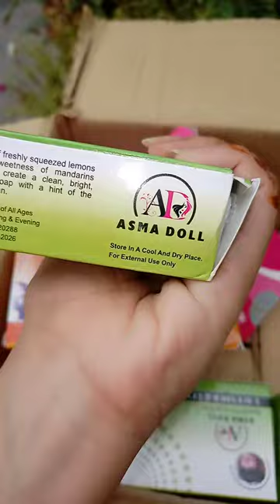Asmadoll soaps review by Saam Kashmiri|Asmadoll products details#reviews saam Kashmiri